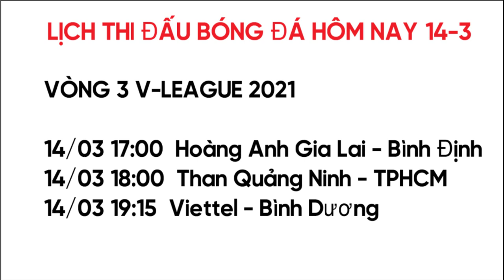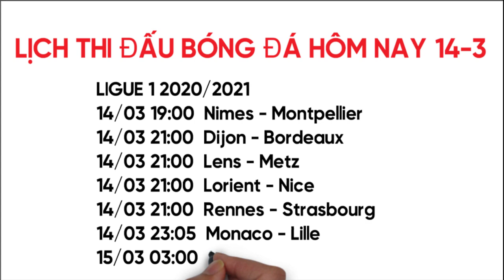LỊCH THI ĐẤU BÓNG ĐÁ HÔM NAY 14-3 | ĐẠI TIỆC Ngoại hạng Anh vòng 28 | Sôi động V-League 2021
LỊCH THI ĐẤU BÓNG ĐÁ HÔM NAY 14-3 | ĐẠI TIỆC Ngoại hạng Anh vòng 28 khi MU vs West Ham, Arsenal vs Tottenham | Sôi động V-League 2021.